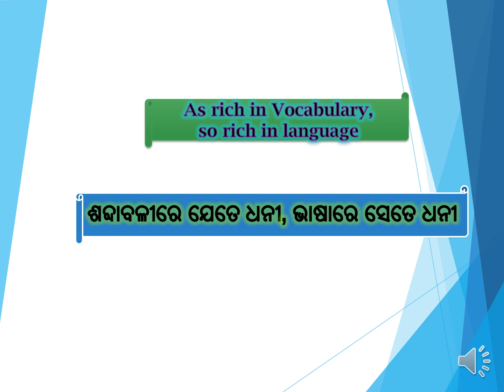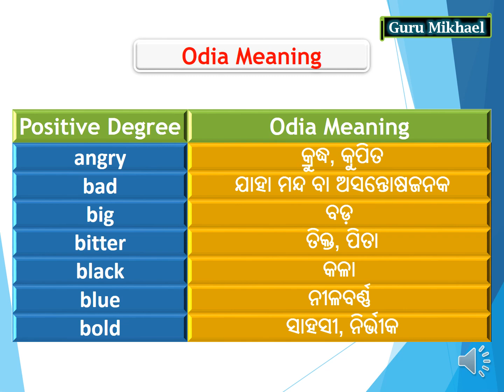Part-50 Word Meaning in Odia-1 Odia Dictionary ll English to Odia Translation ll Spoken English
Rich in vocab, Rich in language.
ଯେତେ ଧନୀ ଶବ୍ଦାବଳୀରେ,   ସେତେ ଧନୀ ଭାଷାରେ
Do you want to have proficiency in your language?
Would you like to speak English flawlessly?
You need to enrich yourself with the maximum memory of word meaning.

As rich in vocabs, so rich in the language. Take the pain to learn word meaning. Being good in grammar but poor in words is poor in understanding. Often not being good in grammar, having a good number of vocabulary in the mind will guess the speaker's meaning. Therefore, try your best to feed your brain as much as words that you can daily. The habit of learning vocab will help you speaking flawlessly and attractively.

Guru Mikhael Channel helps its audience to UNDERSTAND EVERYTHING, FEEL MEANINGFUL, QUALITY LEARNING. A simple presentation for all the levels of learners. Watch it for progressive growth. A step-by-step easy spoken English learning platform for all levels of learners.